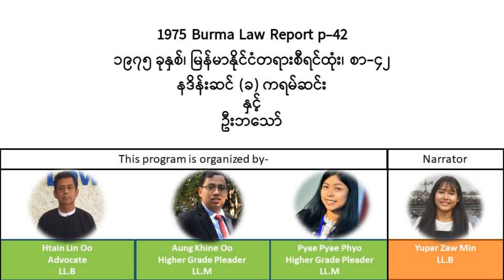1975 Burma Law Report p.42 ၁၉၇၅ ခုနှစ်၊ မြန်မာနိုင်ငံတရားစီရင်ထုံး၊ စာ-၄၂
1975 Burma Law Report  p.42
၁၉၇၅ ခုနှစ်၊  မြန်မာနိုင်ငံတရားစီရင်ထုံး၊ စာ-၄၂

နဒိန်းဆင် (ခ) ကရမ်ဆင်း
နှင့်
ဦးဘသော်